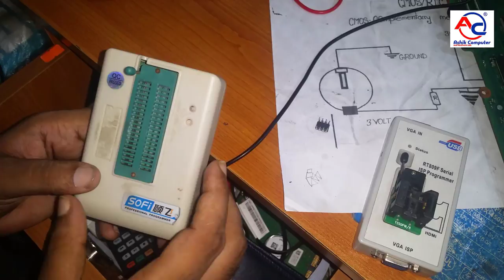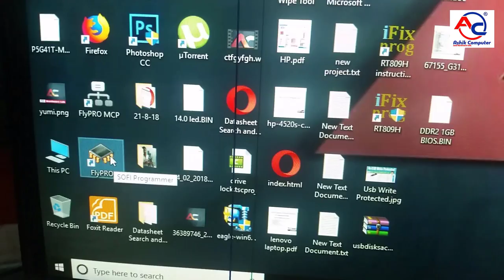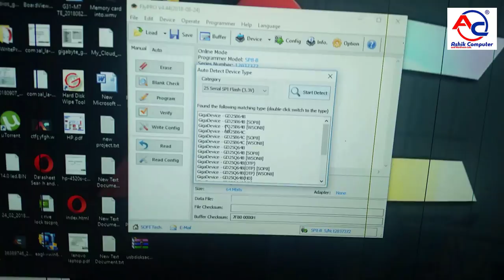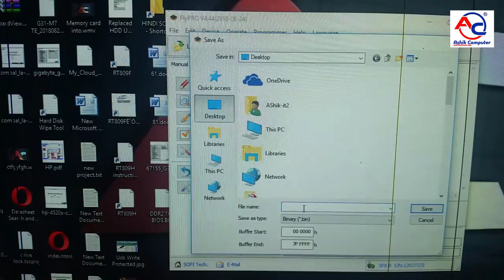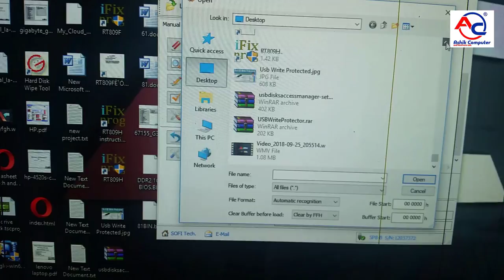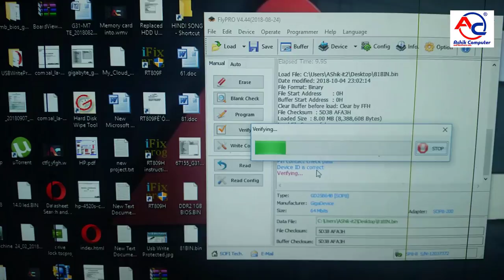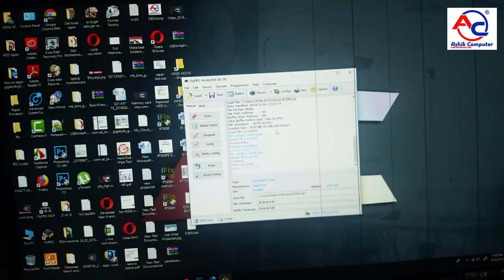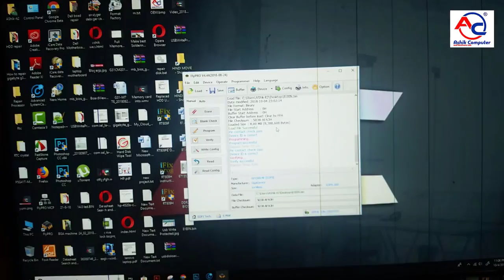Sofi Bios Flasher | SP8-A| SP8-B|SP8F|SP8FX|SP16B | SP1F| Best Bios flasher device | BANGLA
Function characteristics new arrival design deserializer storage EEPROM (, spin flash ) burner.
Support chips voltage from 1.7v to 5.0v , mcu program controlled voltage adjustment .
Off-lining can be run, super large capacity built-in high-speed data storage chip off-lining.
No need sd, don’t worry sd use when data easy to go wrong are flash failure problem
Off-line automatic detection chip flash placed, no need any bios updates, simple to use, high efficiency, effectively solve the others general programmer flash when in, need settings, use of complex, easy misoperation ills . with sp8 series: the difference between compared to the sp8 series, flash more faster. especially 32m ‘s chip capacity above ( sop16 ) , flash speed boost 1 time above.
Chip programming algorithm drive, auto data processing redundant integrated flash the efficiency reflating 30% around
Off-lining data download the use of new arrival design optimization o

SOFI SP8-F offline programming/mass production for Flash EEPROM SPI BIOS

SOFI SP8-F universal programmer supports high-speed programming of nearly all 24/25/93/BR90 chips. In the number of supportive serial memories and the writing speed, it greatly exceeds most general and similar special programmers that cost over 1000 RMB. It has a unique function of ISP online programming and supports more chips with a continuous software upgrade. With exquisite shells made through professional mold opening and with advanced software/hardware design.

40PIN general ZIF socket:

Adopts 40PIN gilded ZIF socket for wide/narrow dual purposes.
Can be directly applied to inline chips with eight to sixteen pins.
Can directly use any general adapter, with a pin width of either 300mil or 600mil.
Can directly use an adapter with up to 40 pins.

SP8 was originally designed with a 16-pin ZIF socket (the left figure below), which was found later to support only 300mil chips and adapters. However, adapters available in the market are basically 600mil, and thus cannot insert into a 16-pin ZIF socket, which limits the application of such SP8. Based on this reason, SOFI decisively modified its molds and adopted 40-pin narrow applicable ZIF socket.

Support offline programming

Some patch chips can be programmed directly via ISP, avoiding the problem of unsoldering.
The whole SP8 series has special ISP interfaces buffered with special chips and supports 2.0V~5.5V target boards (chips).
ISP interfaces can be set up via software whether to supply power to the target boards (voltage can be set at 3.3V or 5V).
ISP power supply has a protection function against over-current and short circuit automatically detects the supply situation of target boards and thus avoids power supply conflicts.
It can be used to the online upgrade of mainboard BIOS (application example: Use SP8-A programmer to upgrade online BIOS of MSI MS-7392 mainboard.

Supports online/offline high-speed mass production

Both SP8-B and SP8-F support online high-speed mass production, but only SP8-F has the function of offline mass production, which is very applicable to mass programming memories and thus saves many costs for equipment purchase and labor.

Note: SP8-A does not have the function of mass production, and applies only to researchers and maintenance personnel.

Online mass production characters of SP8-B and SP8-F:

The programmer automatically detects the position of chips and starts the automatic programming.
In programming, operators do not have to operate the computer, but only continuously put in and get out chips.

You can connect several programmers to one computer for synchronous and asynchronous high-speed programming. Plug and write. No synchronous waiting. Top speed and high efficiency.

Powerful supportive software:
Chinese/English interface
Supports WinXP/Vista/Win7, and completely supports 64-bit operating systems
Supports various file formats like binary (files with any suffix), hex, Motorola-S, and TI-TEK
Multi-functional data buffer compilation, supporting direct modification by keyboard, and copying, filling and logical operation. Supports hex and ASCII displays
Provides chip placement mode, adapter, and ISP connection diagram
Combines manual programming and user-defined automatic programming with one key

Package list:

1.Programmer SP8-F
2.Software CD
3.High-speed USB cable
4.One 10Pin ISP download cable
5.SOP8 (150mil) sockets